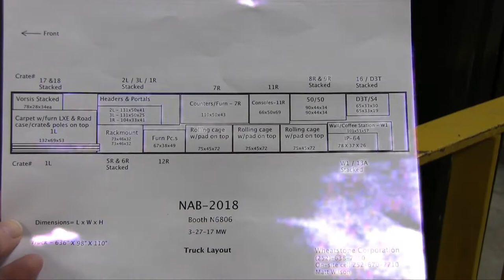Loading up the truck, headed for NAB 2018!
Vegas, baby! That's where this 53 foot semitrailer is headed, but first we've got to load a few tons of Wheaty goodness inside. In this video, you'll see our Wheatstone crew doing just that, packing it up to move out. And I've packed all that into one minute! Worth a watch.